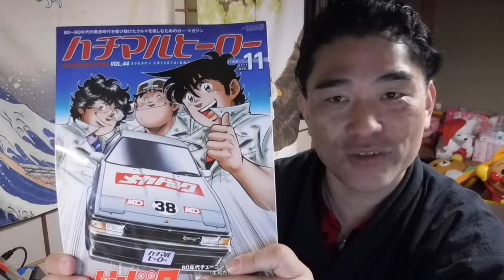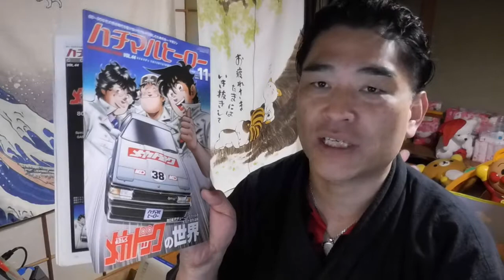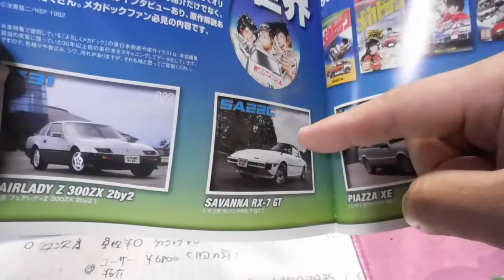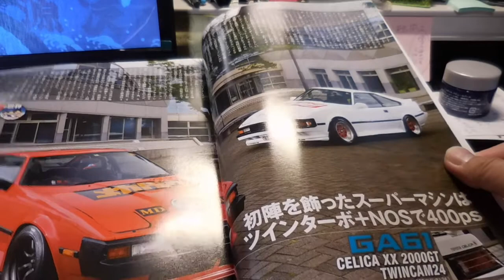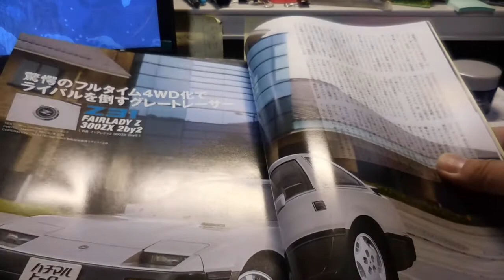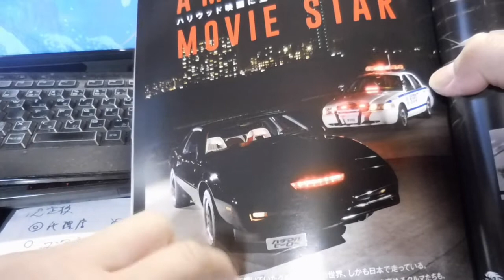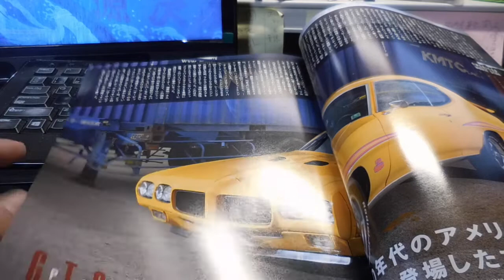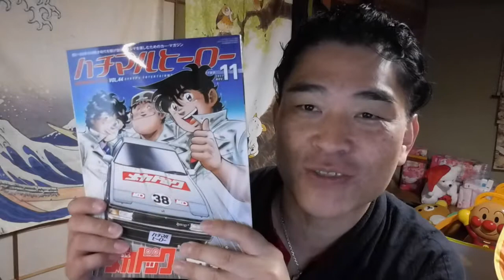【昭和40年代男】リアルよろしくメカドック